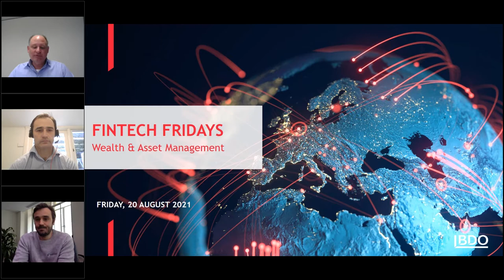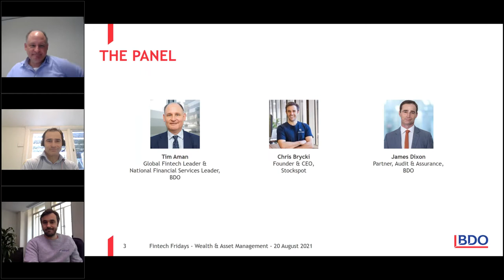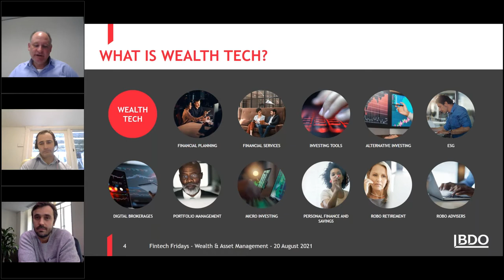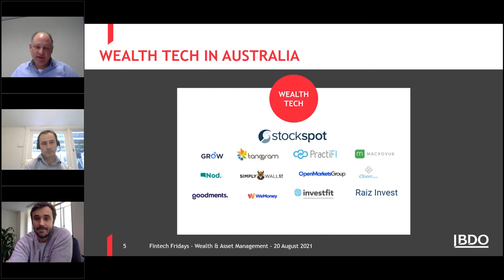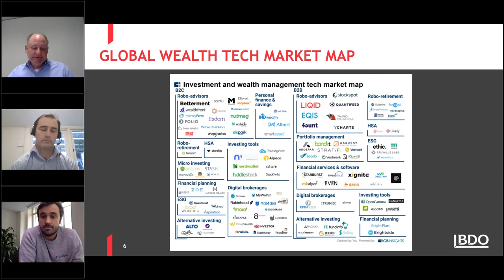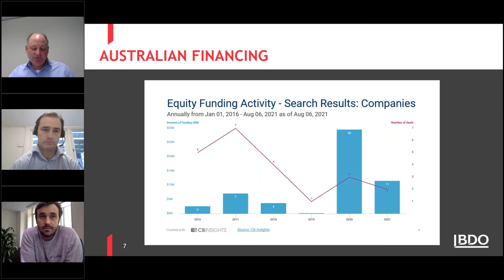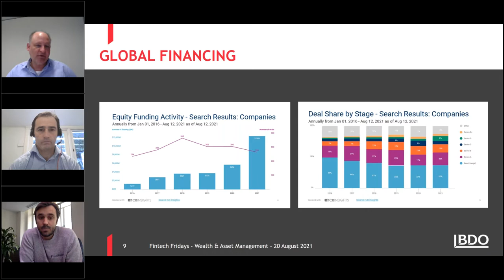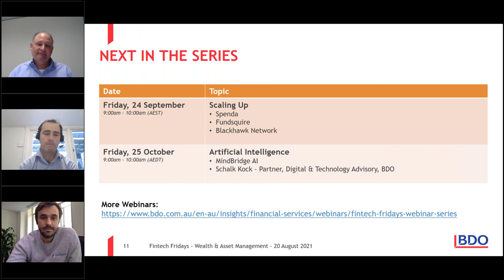Fintech Fridays - Wealth & Asset Management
In the realm of Australian fintech, wealthtech is emerging when compared to its more mature fintech peers. However, it has exploded in Australia (and around the globe) over the past few years, particularly during COVID-19 and as consumer demands change. Wealthtech companies are challenging traditional models and changing the way retail and institutional investors manage wealth. Incumbents are now having to relook at the way they deliver advice with technology.

In this Fintech Fridays webinar, Tim Aman, BDO Global Fintech Leader, speaks with Chris Brycki, Founder & CEO of Stockspot, and James Dixon, BDO Audit & Assurance Partner.

They discuss:
- The concept of wealthtech
- The changing shape of wealth and asset management in Australia
- Regulation and the aftermath of the Royal Commission
- COVID-19 - the perfect storm for distruption
- Adapting to other market trends
- The age of collaboration